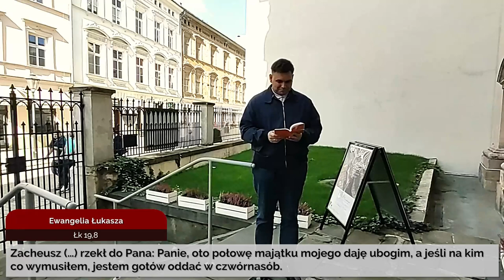Codziennik biblijny, Słowo na dzień 9 października 2023 r.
praktykant Filip Lipiński, Parafia Ewangelicko-Augsburska w Krakowie
Rozważanie biblijne na Słowo dnia:

Zacheusz (…) rzekł do Pana: Panie, oto połowę majątku mojego daję ubogim, a jeśli na kim co wymusiłem, jestem gotów oddać w czwórnasób.
Codziennie o 7 rano spotkanie z Biblią.